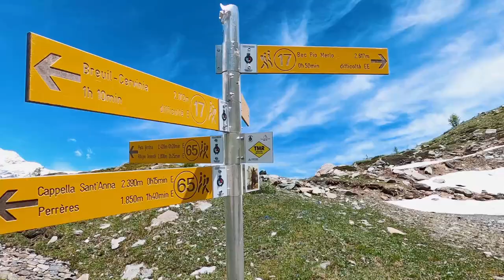Escursione al Bec del Pio Merlo con vista Cervino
Ho fatto questa escursione per fotografare da un punto privilegiato il Cervino. Inoltre il Bec è uno spuntone di roccia visibile già da Cervinia, molto caratteristico, che ero curiosa di vedere da vicino.
Si parte da Cervinia con un dislivello totale di 600 metri per raggiungere la meta.

Dal Bec si vedono moltissime cime e, nelle giornate più limpide, anche il Gran Paradiso.